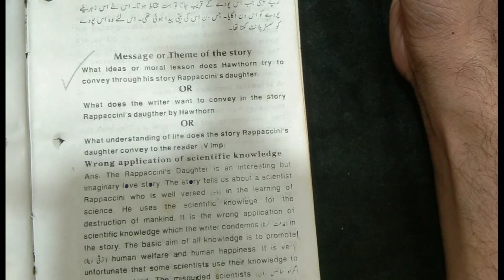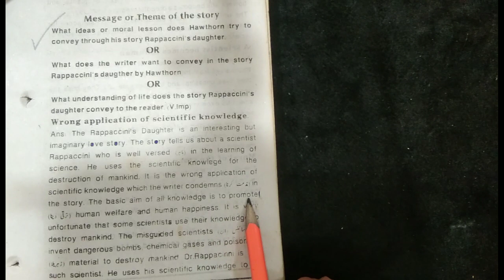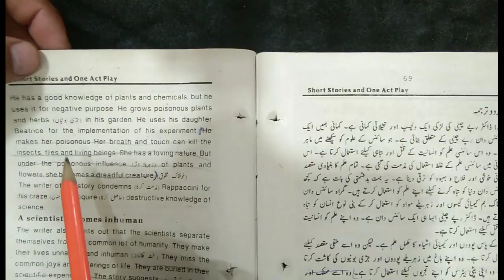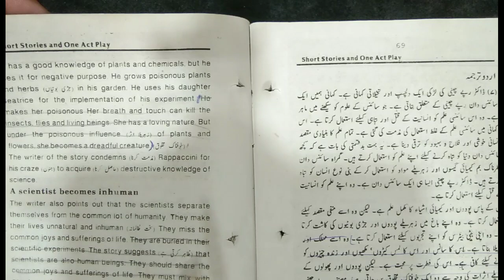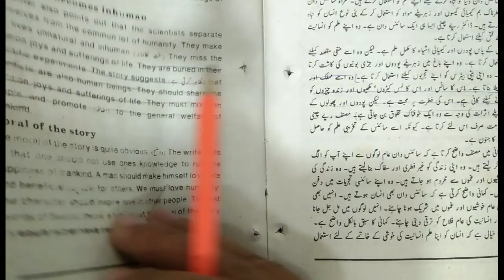BA English Part-1|Short stories|The Rappaccini's Daughter|Q:7-Message or Theme of the Story.